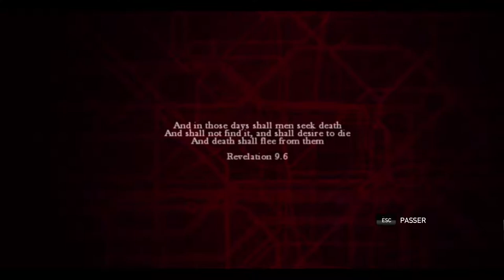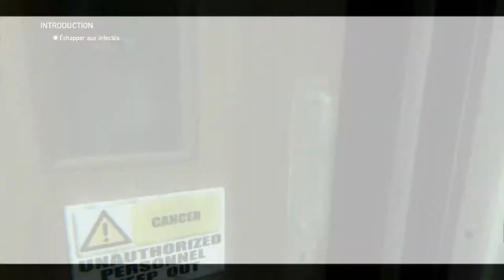(Decouverte) Zombi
Salut les amis je vous propose enfin la vidéo découverte sur Zombi. Après presque 3 ans la sortie de la version wiiU, Ubisoft Montpellier nous fait l'immense joie de sortie la version XboxOne, PS4 et surtout PC. Bon Visionnage :)

Ma config PC: Intel Core i5-4430 3GHz | Gigabyte Nvidia GTX 760 2 Go | 16Go de RAM | Clavier Logitech G105 | Souris Logitech G300 | Micro Blue Yeti